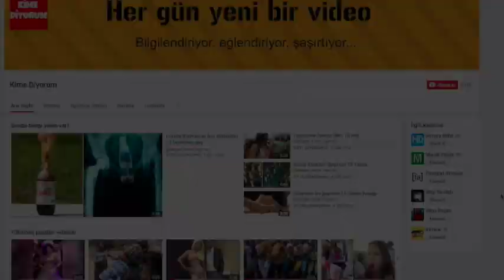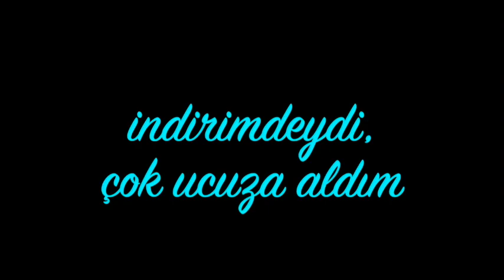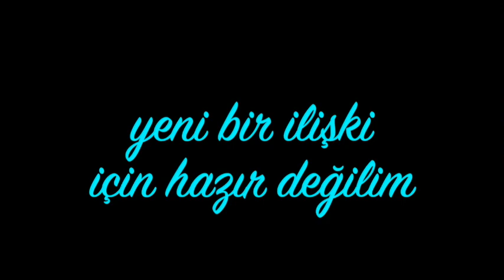Kadınların En Çok Söylediği 10 Yalan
Tıpkı erkekler gibi her kadın da ilişkide zaman zaman yalan söyler..
Bu yalanlar bazen ilişkilerde kötüye gidişi engellemek bazen de sadece anı kurtarmak için söylenir. Bazen ise yalan söylemek tek seçenektir.
Bu videoda kadınların erkeklere en çok söylediği 10 yalanı derledik.

1. Eski sevgilin umrumda değil
Kadınlar her ne kadar erkek arkadaşlarına eski sevgilileri ile ilgilenmediklerini söylese de aslında bu bir yalan. Merak etmek insan doğasının bir parçasıdır.
2. Herşey yolunda
Bir kadın size "herşey yolunda" diyorsa, bilinki aslında tam tersini kasteder. Kadınlar içlerinde duygusal çöküntüler bile yaşasalar, çoğu zaman bunu dışarı belli etmeyecek kadar güçlü durmaya çalışırlar.
3. Senden önce bir sevgilim oldu
Çoğu erkek geçmiş ilişkileri konusunda abartı yapmayı tercih ederken, kadınlarda durum tam tersidir. Kız arkadaşınıza bunu sorarsanız,  büyük ihtimal sizden önce sadece bir sevgilisi olduğunu söyleyecektir.
Kadınlar her zaman alışveriş konusunda iyi olduklarını iddia ederler. Zira, futbol ya da arabadan anlamak erkekler için nasıl bir övünç kaynağı ise, kadınlar da ata sporu olan alışveriş konusunda yenilgiyi asla kabullenmezler. O yüzden bir'şey almışlarsa mutlaka en iyisini en uygun fiyata almışlardır.
5. Kimseye söylemeyeceğim
Eşinize ya da kız arkadaşınıza kendinizle ilgili bir itirafta bulunursanız, çoğu zaman bu konuyu yakın arkadaşlarıyla konuştuğunu bilmelisiniz. Çünkü onun kastettiği "kimse" aslında tanımadığı insanlardır.
6. Neredeyse hazırım
Kadınlar için zaman, erkeklerden farklı bir boyutta ilerler. Onun dünyasında 1 dakikalık süre, sizin bulundığunuz evrende 10 dakikaya denk gelir. O yüzden bir kadın "neredeyse hazırım" diyorsa, en az yarım saatiniz var demektir. Aynı durum alışverişlerde de "bi bakıp çıkıcam" formatında sıkça yaşanır.
7. Sinirlenmeyeceğim
Bir kadından bir şeyler saklıyorsanız, ona açık olmanız için size oldukça ılımlı yaklaşacaktır. Hatta doğruyu söylerseniz aşırı tepki göstermeyeceğni, sinirlenmeyeceğini söyleyebilir. Ancak, onu gerçekten kızdırabilecek bir sırrınız varsa, emin olun korktuğunuz başınıza gelir.
8. Ben kıskanmam
Kadınlar, genel olarak hayatlarındaki erkeğin kız arkadaşlarıyla fazla vakit geçirmesini istemezler. Ancak bunu kabul etmeyip, sizi arkadaşlıklarınız konusunda rahat bırakabilirler.  unutmayın ki kıskançlık insanın doğasında olan bir duygudur ve hiç beklenmedik bir anda karşınıza oldukça büyük bir sorun olarak çıkabilir.
9. Yeni bir ilişki için hazır değilim
Yeni tanıştığınız bir kadına karşı birşeyler hissettiğinizi farkedip ona açıldığınızda, yeni bir ilişkiye hazır olmadığı cevabını alabilirsiniz. Aslında bu, "ben seni haketmiyorum" yalanı ile bitirilen ilişkilerde olduğu gibi, karşı tarafı kırmadan reddetmenin bir yoludur. Üzülmeyin, en azından sizi kırmamak için çaba gösteriyor..
10. yok bi'şey
Geldik listenin en can alıcı noktasına. Bir kadını kırdığınızı ya da kızdırdığınızı düşündüğünüz bir durumda suratı asılır ve ona sorduğunuzda "yok bi'şey" derse, tehlike çanları çalıyor demektir. Bunu bir tsunami uyarısı olarak algılamalı, yüksek bir yerlere kaçmalısınız..